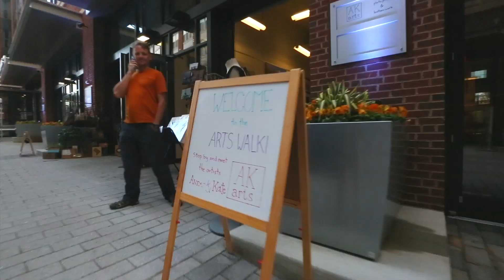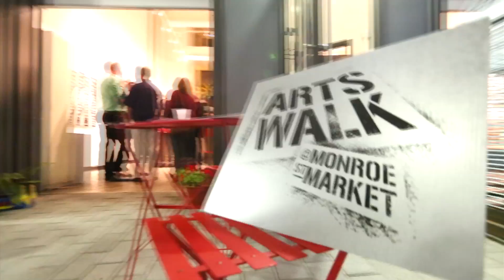Monroe Street Market | Grand Opening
Enjoy 3 unique styles in the Brookland neighborhood of Washington D.C. Come celebrate our grand opening and learn more about what style is right for you. to learn more!

for Real estate development, construction, property management, apartments, new homes -The Bozzuto Group